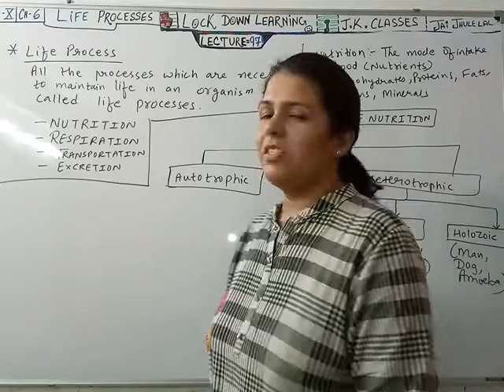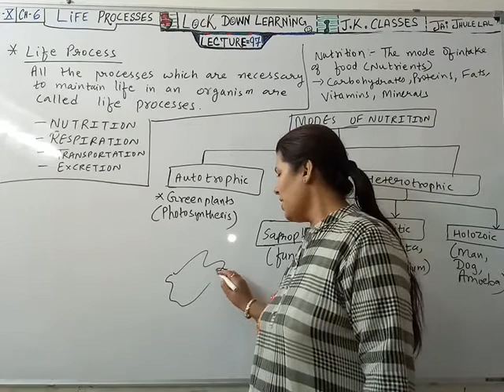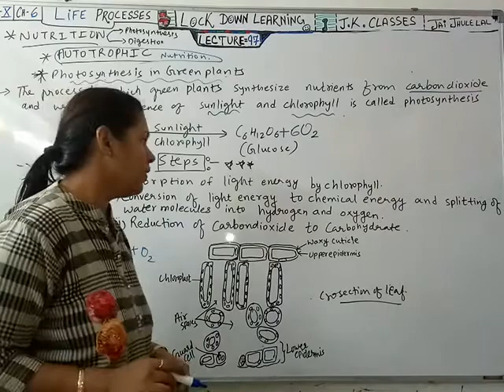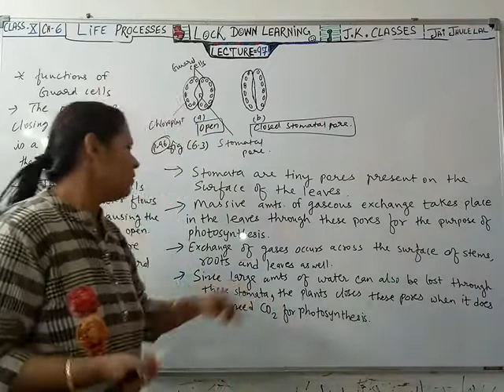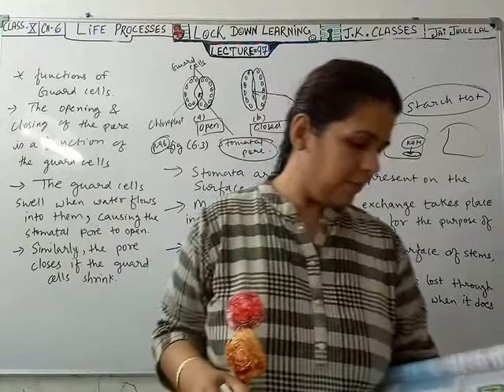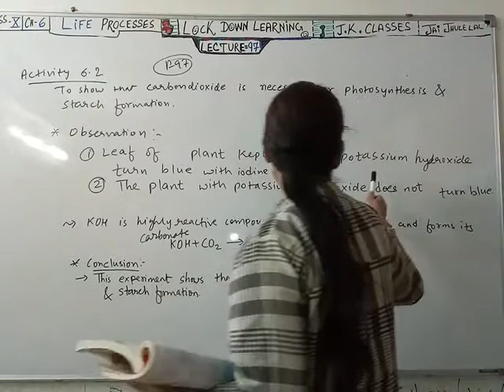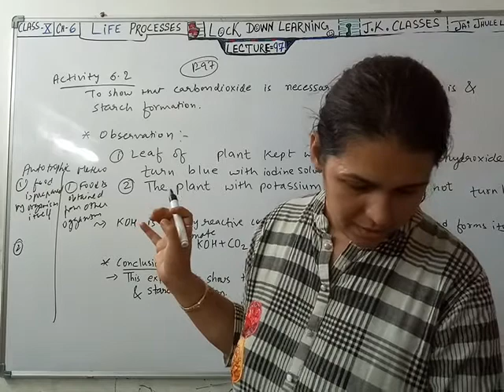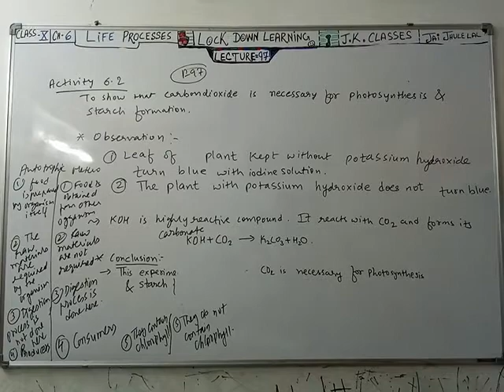J.K.OnlineClasses Std-10#LockDownLearning#CBSE#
LECTURE -97(Sci./Bio./Ch-6/Part-1)